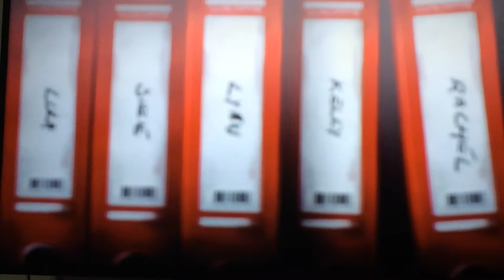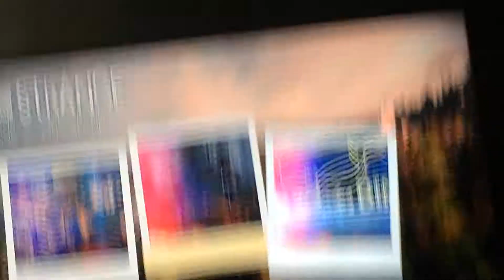life is stange part 2 sorry i skiped